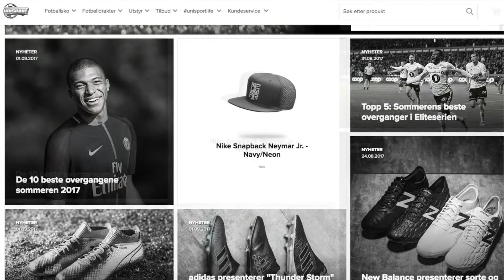A man´s world 3